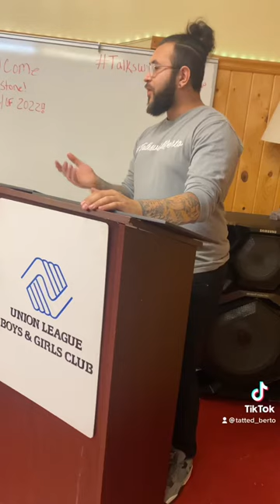talkswithberto Scholarship part 3